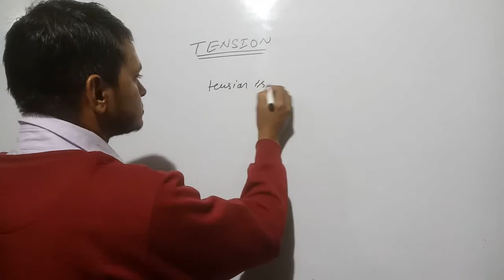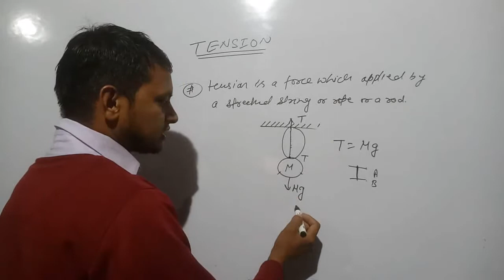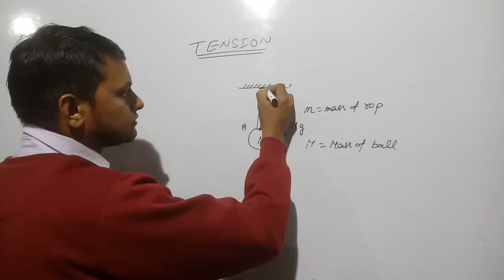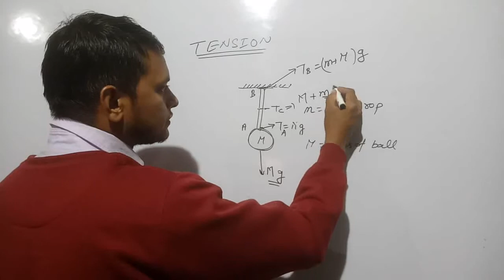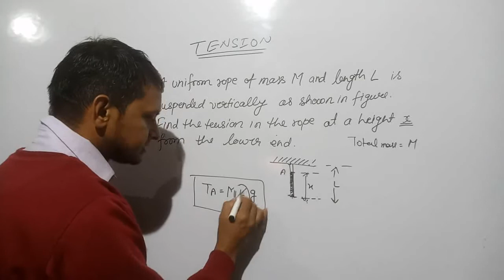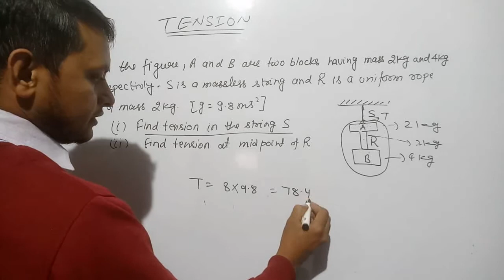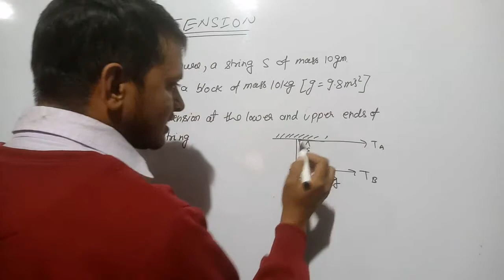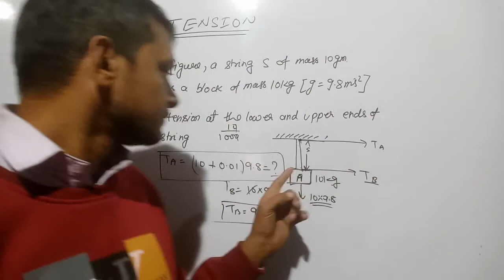TENSION NEWTON'S LAW'S OF MOTION PHYSICS CLASS 11 CBSE IIT JEE MAINS AND ADVANCED NEET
The tension force is the force that is transmitted through a cable, rope, wire or string when it is pulled tight byforces acting from opposite ends. It is directed along the length of the cable and pulls equally on the objects on the opposite ends of the wire.